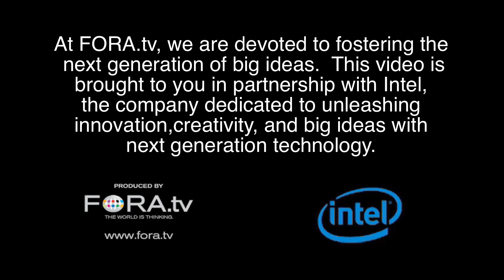The Future of Technology in 90 Seconds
Phil McKinney, recently retired vice president and chief technology officer of the $40 billion Personal Systems Group at HP, and Brad Peters, CEO of Burst Inc., a leader in cloud-based business intelligence and analytics, talk about the value of great ideas and the emergent behavior of social media.

Some of the best minds in Silicon Valley discuss the future of technology, from cool flat-surface displays to self-organizing social media and proliferation of billions of mobile devices.

At FORA.tv we are devoted to fostering the next generation of Big Ideas.